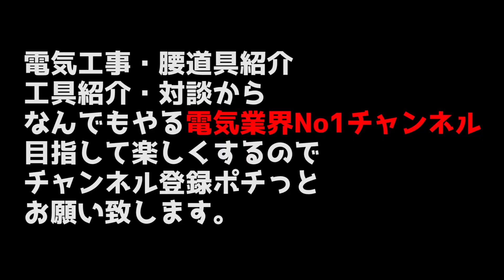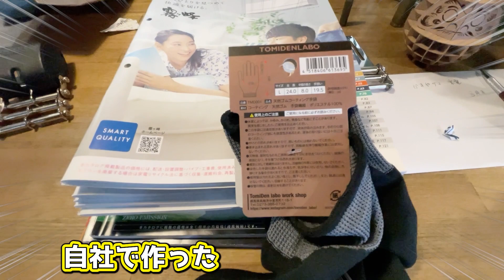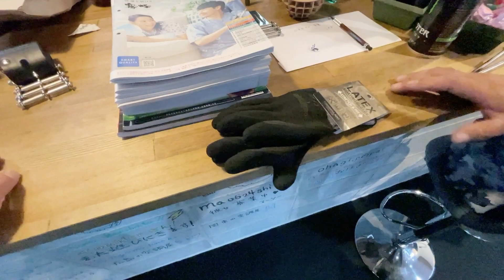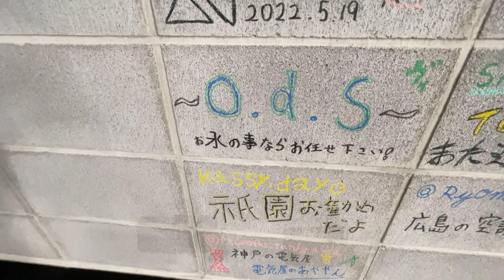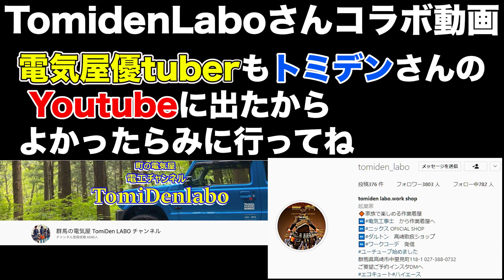見たら絶対欲しくなる工具が満載のtomidenlaboの取扱商品一覧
レア工具が沢山！

●一気に見れる総集編●
職人が大好きな店tomidenlabo　一日居ても飽きない何でも揃う楽しいお店 20221113　総集編

●第一話
ダルトン×職人×作業服の異色の組み合わせ店舗tomidenlaboが超楽しい　子供や女子大生にも人気・インテリアの参考になる群馬県高崎のショップ

●第二話
【あの限定商品も登場】工具マニア必見の知る人ぞ知る工具選びの登竜門店の品揃えが過去最高

●第三話
【プロ向け作業着が選び放題】電気職人が作った作業服屋で教わる作業服の選び方

●第四話
【安全靴大進化】機能性抜群&お洒落な安全靴はこれしかない！　ヘルメットやクラインも登場

●第五話
【最強すぎる工具箱】DEWALT TSTAKは知れば知るほど面白い。カッコよさと利便性を兼ね備える最強アイテム

●第六話
【激レアニックスが見れる店】ニックスの品揃え&知識豊富な店主が教えてくれるニックス腰道具講座

■Tomiden LABO　Instagram■
富澤社長

顔出しNGモーリーさん(Instaでは顔見れます)